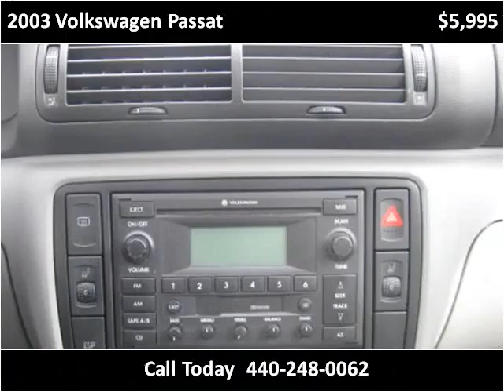2003 Volkswagen Passat Used Cars Solon OH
This 2003 Volkswagen Passat is available from Logic Auto Sales.